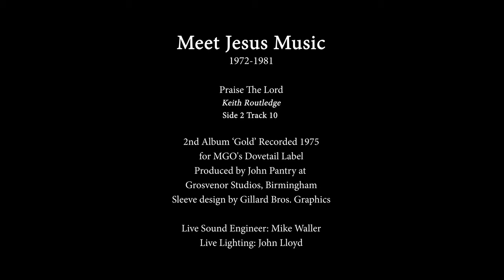Praise The Lord! - Meet Jesus Music album ‘Gold’ (1975) Side 2 Track 10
Meet Jesus Music

! (Keith Routledge)

From their second album ‘Gold’ (1975)
Lead vocal on Praise The Lord! - Ken Smith

Recorded 1975
for MGO's Dovetail Label
Produced by John Pantry at
Grosvenor Studios, Birmingham
Sleeve design by Gillard Bros. Graphics

Angie Routledge - Vocals,
Lou Hayles - Vocals, Recorder,
Ken Smith - Vocals, Acoustic Guitar, Trombone,
Dave Gillard -  Lead, Slide & Acoustic Guitars,
Keith Routledge -  Piano, Flute,
Simon Dennis - Bass,
Tony Taylor - Drums,
Jay Sullivan - Percussion

Peter Shade - Vibes, Flute, Ray Allen - Trumpet, Flugel Horn, Dave Gladman - Trombone, Keith Brown - Trombone
Dave Scragglier -  Bass Trombone, Dave Thorn - Cello, Muriel Liddle - Harp

Live Sound Engineer: Mike Waller
Live Lighting: John Lloyd
Roadie: Robbie Botwright

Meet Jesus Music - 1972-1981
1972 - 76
Keith and Angie Routledge started the band in 1972. The line-up was Keith on piano with vocals by Angie, Lou Hayles and Ken Smith. Dave Gillard, guitars, Geoff Gillard, bass, and Tony Taylor, drums. Richard Willetts was the sound engineer, later joined by Mike Waller. John Lloyd did the lighting and Robbie Botwright was the band's Roadie.
Over the next decade MJM, as the band became known, gave many concerts of their original music, bringing the Gospel message into schools, colleges, church and prison situations.
The band's first concert was at St. Paul's Church, Battersea Rise, in the Summer of '72, where they were the warm-up band for Larry Norman at an event organised by Vic Ramsey. This was followed by taking part in an open air 'Jesus Festival' concert on Clapham Common, at Wembley Arena with US 'Jesus People' leader Arthur Blessitt, and at a festival in Southwark Cathedral.
In 1973, Don Feltham of ECHO (later ICC) studios in Eastbourne invited the band to record their first album 'Meet Jesus Music', which was recorded on a four-track TEAC tape recorder by Helmut Kaufmann. Trevor Stevens played bass on the recording. Our second album, 'Gold' was recorded for MGO's Dovetail label in 1975, and produced by John Pantry at Grosvenor Studios, Birmingham. Simon Dennis had by now joined the band and played bass on the second album.
MJM were regular guests on BBC Radio London's Gospel Music programme 'Soundout', hosted by Roger Hurrell, and performed 'live' on Capital Radio for Louis Alexander. They appeared in 'See You Sunday' on BBC TV and also in a number of programmes for Southern TV. In January 1976 the band took part in MGO's musical extravaganza 'Welcome to the family' at the Royal Albert Hall.

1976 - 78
By the end of 1976, the personnel had changed. Simon and Alison Dennis joined Angie on vocals, with Simon also playing bass. Dave (guitars) and Keith (piano) were joined by Bob McKay on saxes and flute with Jay Sullivan on drums.
While visiting the UK, Jimmy Snow, from Evangel Temple in Nashville, heard the band and invited us to his church, so a tour of the US was organised for the Summer of 1977. Ten adults and seven children flew by Laker Airways to America.
On the first part of the tour, organised by Dave and Dana Price, the band performed at various venues in Delaware, Maryland, Washington, Pennsylvania and at Opryland in Nashville, as guests on Jimmy Snow's 'Grand Ole Opry Gospel Time’.
From Nashville the band travelled to Costa Mesa, California, to play at Calvary Chapel before setting out on the 'Maranatha' tour, performing for the next three weeks along the West Coast as far as Vancouver, Canada.

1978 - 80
In 1978 there was another personnel change and Shiobain Corsie, Tim Moyler and Steve Buckley came in with Angie on vocals. Keith, Dave and Bob were joined by Alan Barker on drums, Pete Biggs on bass and Matthew Gillard on percussion.
During this period the band recorded the 12” single ‘You’d Be Amazed/Just One Touch’, produced by Graeme Quinton-Jones at Oakwood Studios, Herne Bay, Kent.
MJM headlined at Greenbelt in 1979, the line-up being:
Angie Routledge, Shiobain Corsie, Tim Moyler and Steve Buckley – Vocals
Dave Gillard – Lead guitar, Pete Biggs – Bass guitar, Keith Routledge – Keyboard,
Jay Sullivan – Drums, Matthew Gillard – Congas, Bob McKay – Sax/Flute,
Emma Routledge – Sax/Flute, Tony Hepworth – Trumpet/Flugel horn, Denis Blackham – Sound Engineer.
Later that year they took part in a series of evangelistic concerts in The Hague, Holland, with singer and evangelist Willy Hanssen.

MJM The Singles
For their appearance at Greenbelt the band released a 12” single ‘You’d Be Amazed’ with ‘Just One Touch’ featuring Shiobain Corsie and produced by Graeme Quinton-Jones at Oakwood Studios. Also produced by Graeme in 1980 was the song ‘Just A Little While’, which
was entered by music publisher Terry Noon for the Eurovision Song Contest.
In 1981 Denis Blackham recorded and produced the songs ‘Look Up’ and ‘Nothing In The World’ at his London studio.
Meet Jesus Music’s farewell concert took place in Manchester in the Summer of 1981.